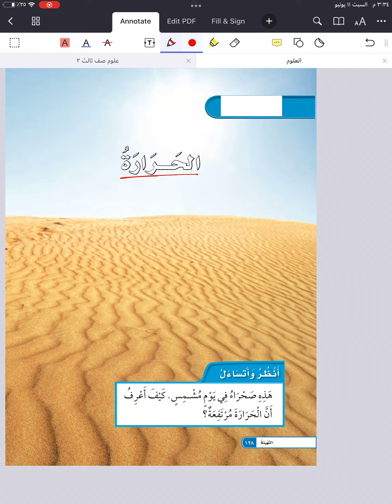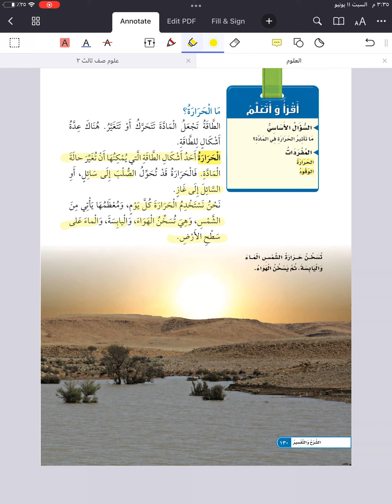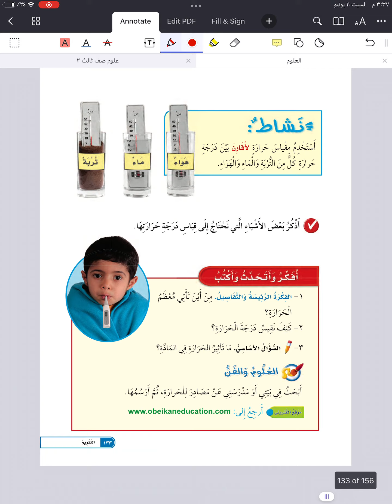الصف الثاني ابتدائي الحرارة